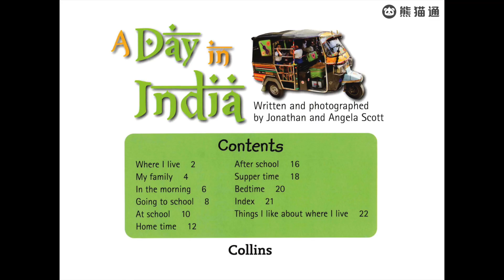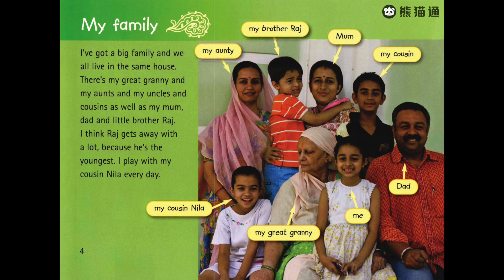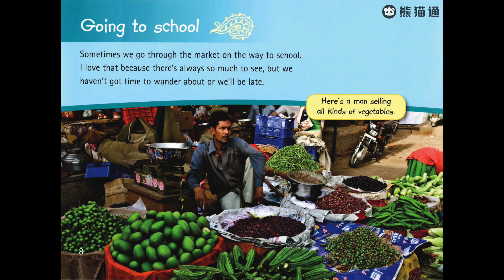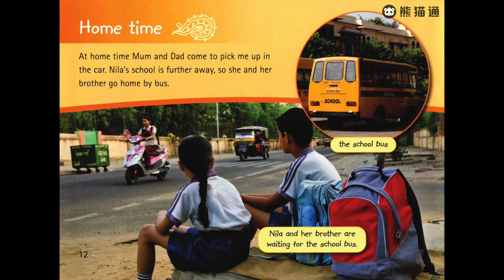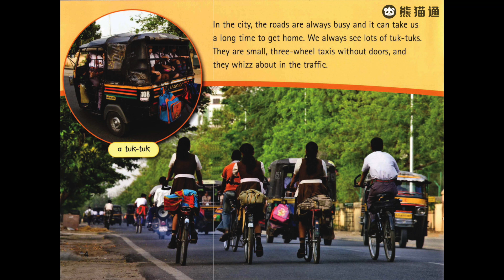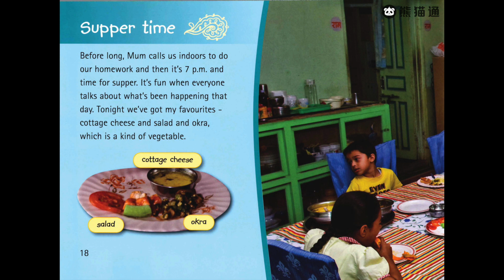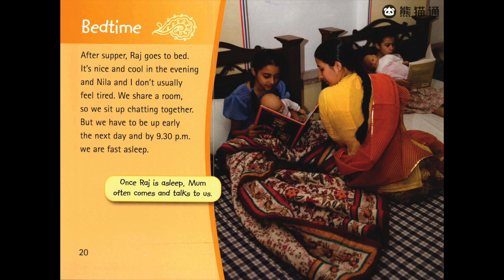Big Cat - 大猫英语分级阅读绘本 Level 6 - 018 A Day in India 【适用小学2~ 3年级】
《大猫（Big Cat）》是被英国学校列为教材的一套书，从幼儿园起就开始学习了，也是剑桥中心指定的一套教辅材料。全套共分为11个等级，每个等级22-36本小书。覆盖了从幼儿园到整个小学阶段的阅读进阶。 原版高清电子绘本，官方原版视频。可以像看动画片一样学习英文。加VX：geminilab 获取全部绘本和练习册。